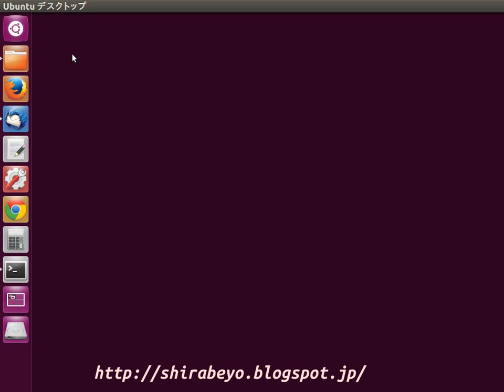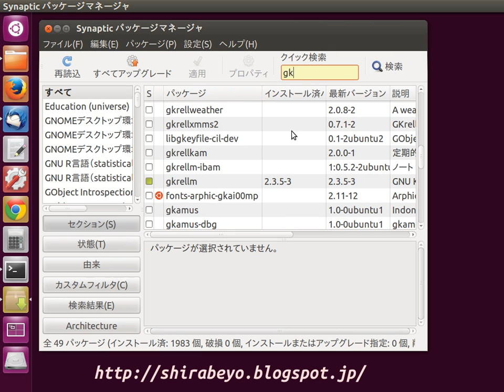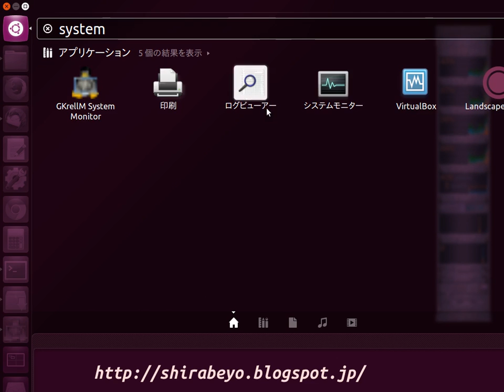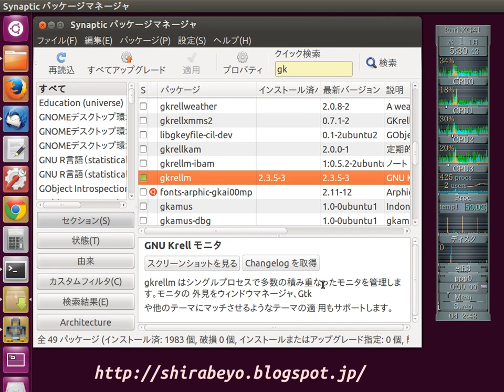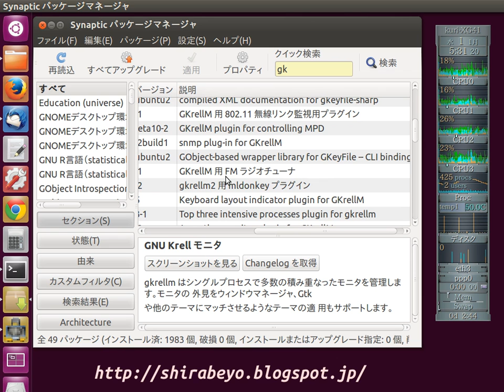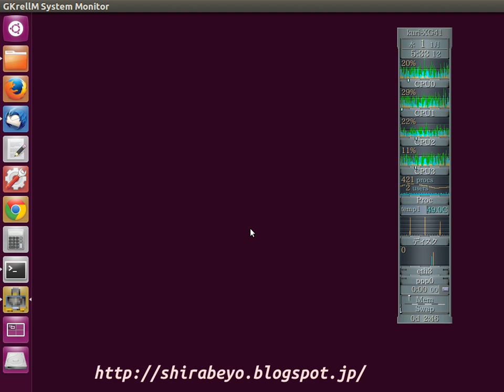GKrellM キャプチャ動画作成時のCPU負荷率とそのモニターソフトの紹介 Ubuntu12.04LTS system monitor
このyoutubeへ動画をアップロードするのにキャプチャしているのですが、そのキャプチャ動画を撮っている時のCPU消費率とか温度を測っている様子とそのソフトであるGKrellMの紹介です。
参照Wikipediaより
GKrellMは、GTK+ツールキットをベースとしたコンピュータプログラム。GNU General Public Licenseのフリーソフトウェアである。縦方向に複数のシステムモニタが連なっており、CPU、メインメモリ、ハードディスクドライブ、NIC、ローカルやリモートのメールボックス、その他諸々の状況を監視する事が出来る。プラグインを使用すれば、XMMSやSETI@homeのクライアントなどもウィンドウ内に追加する事が可能である。GKrellMはGNU/Linuxや*BSDシステムのユーザの間では一般的な存在となっている。多くのテーマ（外観、スキン）があり、RAMの総使用量は少ない。しかし、gDeskletsのような同種のプログラムほどの拡張性は無い。

このチャンネルにアップロードされる動画は、すべて初心者の初心者による初心者のための動画です。 ご覧になられる場合は評価に値しない動画ばかりであることを予めお含み置き下さいますようにお願いいたします。 ブログのURLを載せておきます。